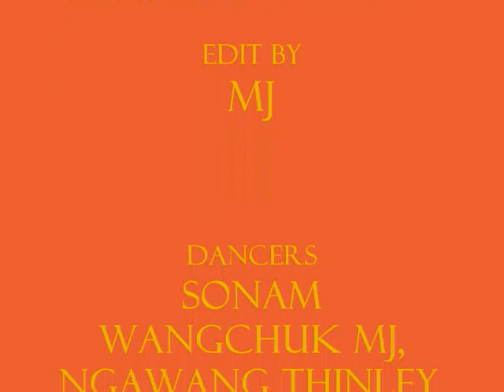DRUK JACKSONS SAMSARA(new bhutanese dance video)